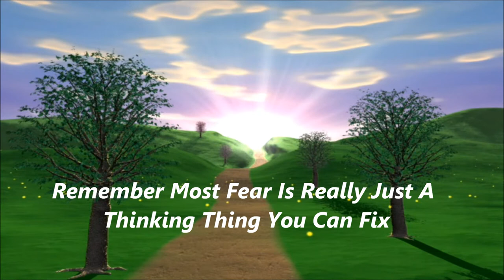A Different Kind Of Fear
there are many kinds of fear however this one is becoming more common and you can fix it quicky and easily